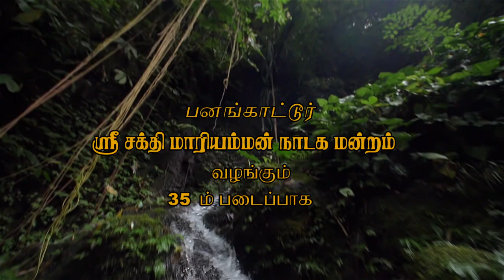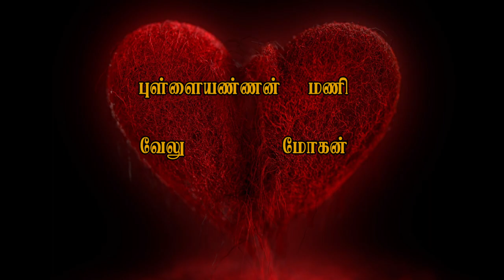Siva Digital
siva